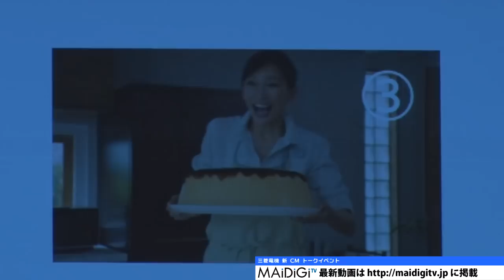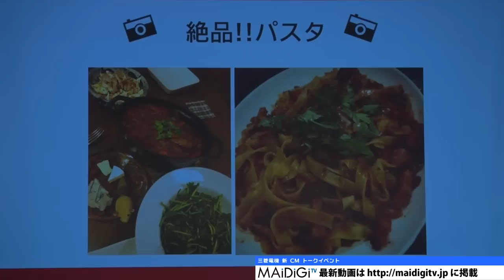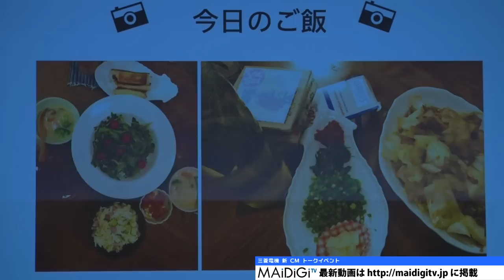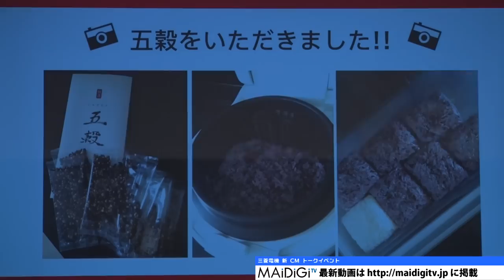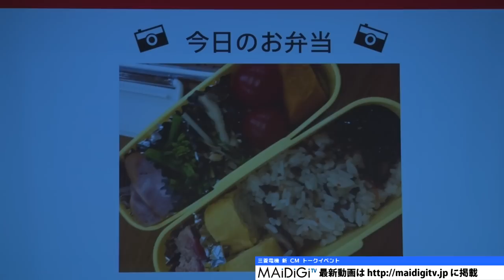杏、プライベート写真公開！「ウサギが美味しかった」「三菱電機」新CMイベント2 Anne Keiko Toda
女優の杏さんと戸田恵子さん、「オードリー」の若林正恭さんが9月29日、東京都内で行われた三菱電機の新CMトークイベントに出席した。

　イベントでは、食にまつわるプライベート写真を公開する企画もあり、杏さんは、家に同年代の女性が集まったとき、「たまたま家にあった食材」で作ったという種類豊富な料理の写真を披露。料理上手な一面を見せた杏さんに、戸田さんは「どこかのお店みたい」、若林さんも「レベルが高すぎてびっくり」と驚きの声を上げていた。

　同社は家電製品などにおいて、「期待を上回る体験によって生まれる感動」などを表現するキャッチフレーズ「ニクイねぇ！」を採用したCMを昨年から展開しており、今回、ルームエアコンの新商品「霧ケ峰　Zシリーズ」の12月発売に伴い、「ニクイねぇ！」CMシリーズ最新作となる「カニ」編を11月20日から全国で放送する。発表会では同新CMがお披露目された。

Anne introduces private pictures! "Rabbit is delicious". Event to introduce new CM of Mitsubishi Electric 2

Actresses Anne and Keiko Toda, Masayasu Wakabayashi of the comedy duo “Audrey” attended a talk event about the new CM of Mitsubishi Electric in Tokyo on September 29th.

At the event, Anne - who had also made plan on introducing private pictures revolving dining topic, shared pictures about diverse dishes that she had cooked using "available materials at home" on occasions when her group of girlfriends gathered at her house.